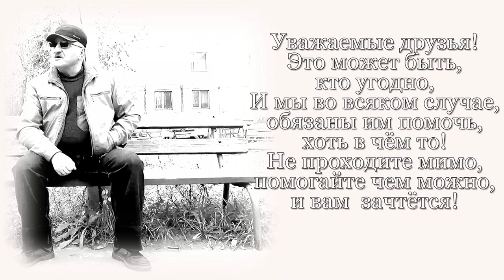Такая жизнь (Независимый,народный,репортаж)- Алексей Доктор Леший